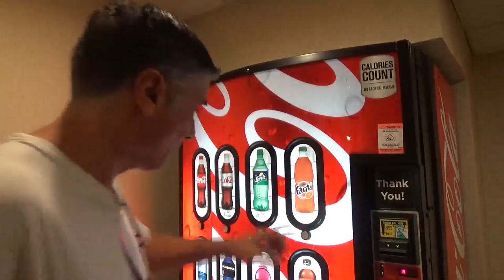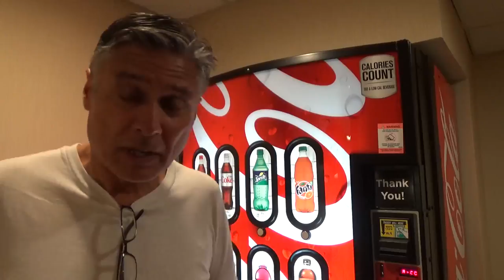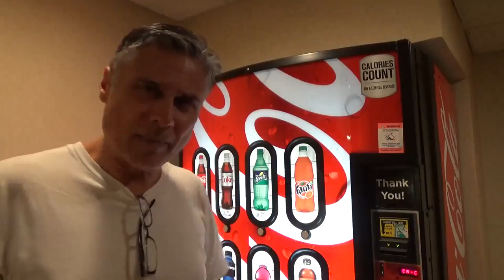"70 Años de Venta Directa Yanquie" by Miguel CP 42